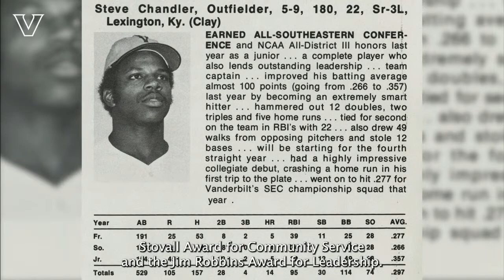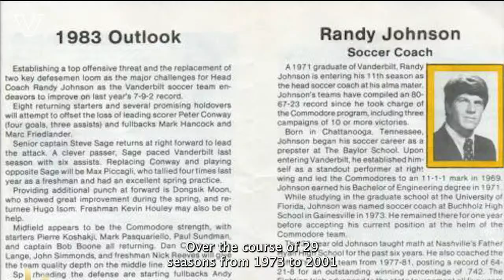2022 Vanderbilt Athletics Hall of Fame Ceremony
Join us to celebrate the 2022 Vanderbilt Athletics Hall of Fame Class.